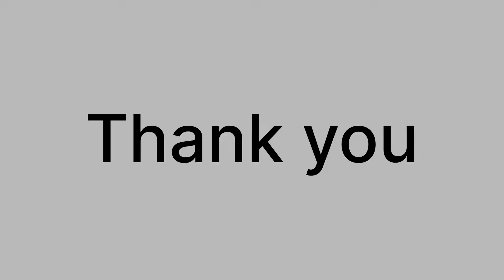Papa ki pariyon ka kata challan 😅| vlog | public reaction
Ye kya ho gya papa ki pariyon ka kata challan 🤣